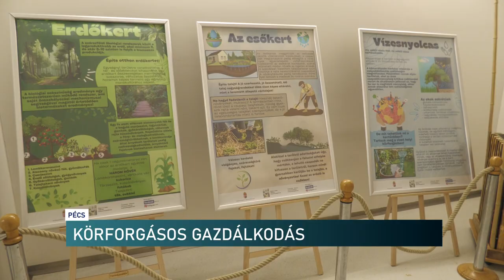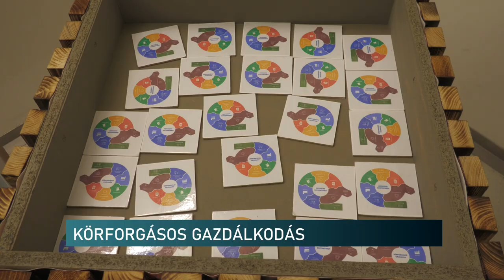Körforgásos gazdálkodás a kertekben - kiállítás a Pécsi Vásárcsarnokban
Komposztálás, fenntartható divat, táplálkozás és szezonális kertgazdálkodás, többek között ezeket a témákat is bemutatja a Természettár legújabb kiállítása a Pécsi Vásárcsarnokban. A Körforgásos gazdálkodás című interaktív tárlat célja a diákok tanítása mellett, hogy érzékeltesse: a mindennapokban is könnyen tehetünk a környezetünk védelméért.